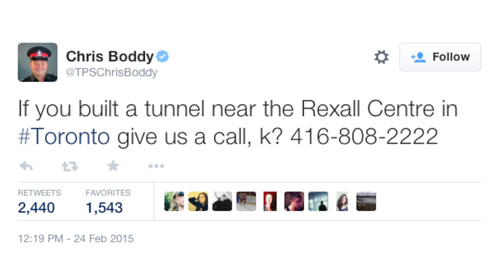Mysterious Tunnel Found in Toronto Stumps Authorities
A mysterious tunnel was found in Toronto near the Rexall Centre. The cops are not sure who dug this tunnel or why, but if you know, they would like to talk to you. Keri Lumm (@thekerilumm) reports on all the details.